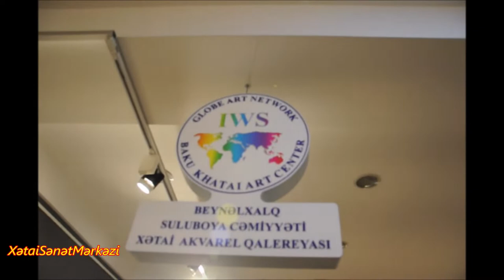IWS Azerbaijan və Xətai Sənət mərkəzi tərəfindən təşkil olunmuş akvarel vorkşopu keçirildi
Beynəlxalq sulu boya cəmiyyəti Azərbaycan nümayəndəliyi və Xətai Sənət  Mərkəzinin təşkilatçılığı ilə 19 iyun 2021-ci il tarixində Xətai Sənət Mərkəzind “Akvarel Workshop”u keçirildi.
      Tədbirdə sulu boyaçı rəssamlar Xasay Mirzəyev, Səbinə İskəndər, Pərviz Əliyev, Natalya Kornetova, İrina Saqan, Leyla Vazehi, Novruz Allahverdiyev, Hüseyn İskəndər, həmçinin, “Artistan” gənclərdən ibarət incəsənətlə bağlı təşəbbüs qrupu və bir sıra başqa qonaqlar iştirak edirdi.

       Rəssamlar və həvəskar rəssamlar rəsm çəkməklə bərabər sulu boyanın özəllikləri haqda fikirlərini bölüşdülər.
       Nəzərinizə çatdıraq ki, tədbirin məqsədi ölkəmizdə sulu boyanın inkişafına xidmət, həmçinin, bu texnika ilə çəkilən əsərlərə marağı artırmaqdan ibarətdir.